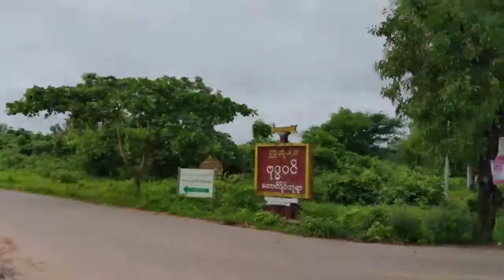တောင်ဝိုင်းတောင် သစ်ပင်စိုက်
အပြည်ပြည်ဆိုင်ရာ လူငယ်များနေ့ မွန်ပြည်နယ်လူငယ်ရေးရာကော်မတီမှ သစ်ပင်စိုက်ပွဲတော်ကျင်းပမှု မှတ်တမ်း